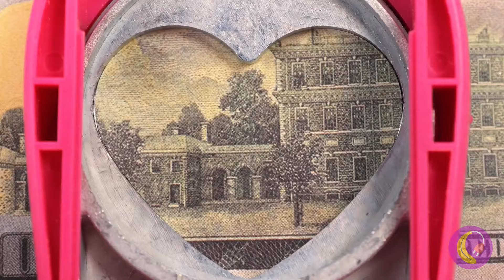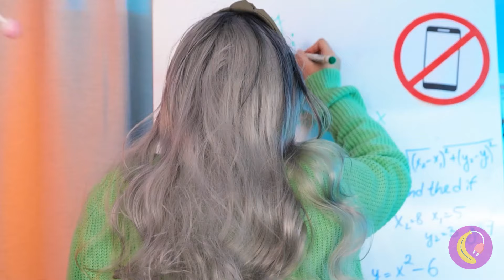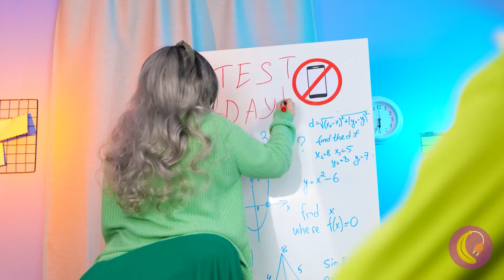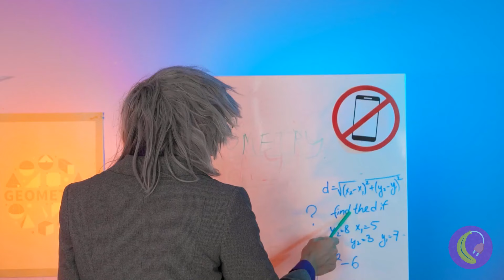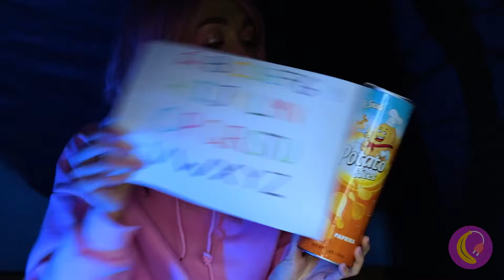Pomni の中身は何？！🤡 *金持ち VS 貧乏人向けデジタルサーカスギフトのアイデア*